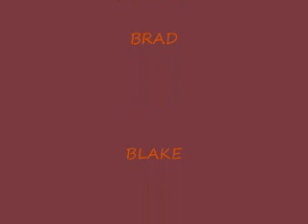bball trick shots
its okay